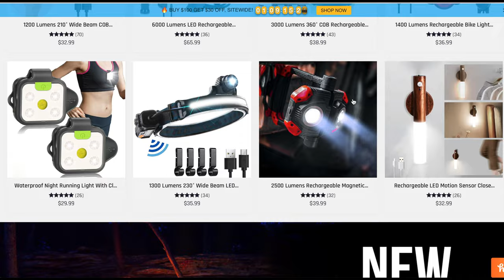HOKOLITE HEADLAMPS, perfect for photographers!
Looking for a great lighting solution for your photography or camping adventures? Then the headlamps from Hokolites are for you.

If you are looking for music for your videos, I use Epidemic and they're amazing! You can get a feel here and if you use this link to purchase a subscription I get a tiny benefit

You should not rely upon any information contained on this YouTube channel to make any purchasing or usage decisions. Neither Ralph Mayhew nor Ralph Mayhew Photography, makes any representation, warranty, or guarantee about the accuracy of the information contained in this YouTube channel or in links to other YouTube channels or websites. This YouTube channel is provided "as is," does not represent that any outcome or result from viewing of this channel. Your use viewing of this YouTube channel is at your own risk. You enjoy this YouTube channel and its contents only for personal, non-commercial purposes. Neither Ralph Mayhew nor Ralph Mayhew Photography, nor anyone acting on their behalf, will be liable under any circumstances for damages of any kind.